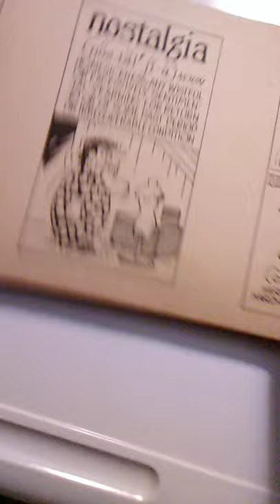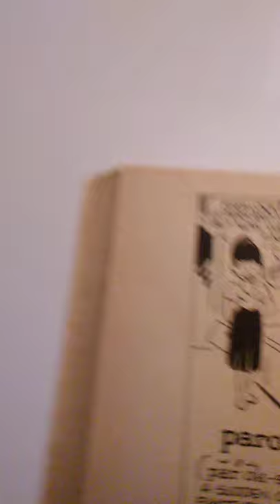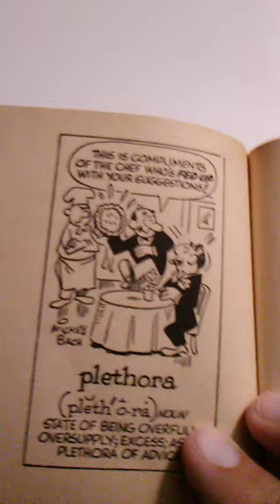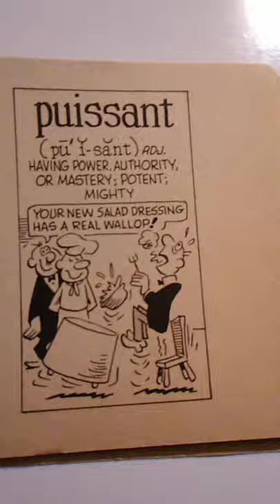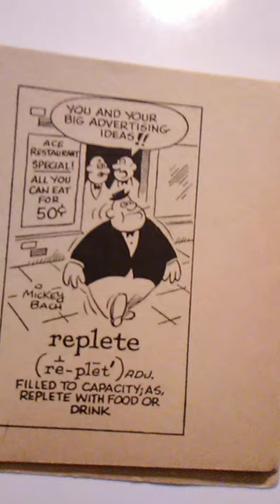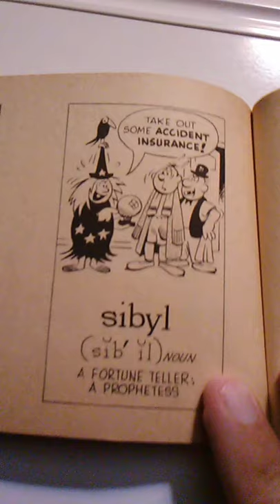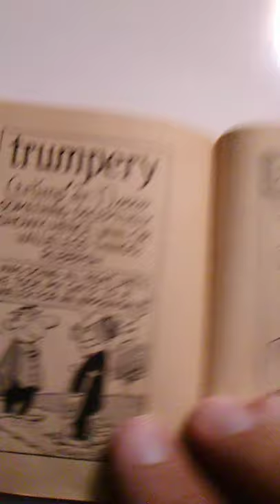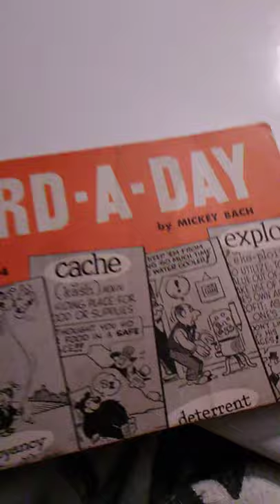Reading "Word-a-day" by Mickey Bach part 3!!!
"Word-a-day" is by Mickey Bach.  This copy is a third printing from 1967.

In this episode we read:

O-V